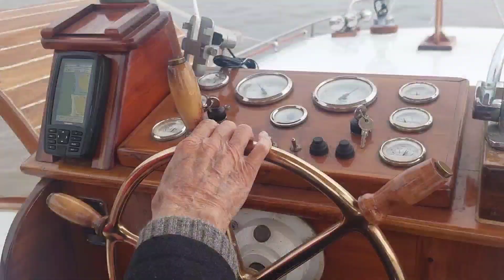PEREGRINO & Ingeniero Isenberg Pujadas